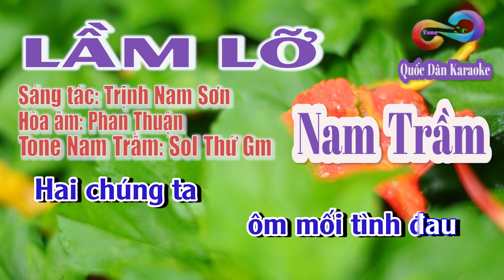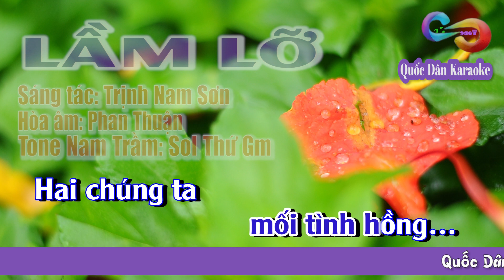Karaoke Lầm Lỡ | Boston | Tone Nam Trầm (Gm,Tp:56) | Quốc Dân Karaoke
✪ Lyrics:
Đến với người
tình yêu ngỡ ngàng
Ðến với nhau
đầy những đắng cay
Hai chúng ta
ôm mối tình đau
Hai chúng ta
thương xót tình nhau

Ðến với người
 tình yêu bẽ bàng
Ðến với nhau
 tìm thêm đớn đau
Mưa vẫn rơi
 trên những dòng sông
Lá vẫn bay
 trên khắp đường tình

Lời từ giã
ước trong lòng nhau
Không cần nói
cho thêm buồn
Hờn giận đó
nét u sầu đó
Ðã hằn nét
trên khuôn mặt ai

Ðến với nhau lầm lỡ
khi mình chia tay
Xin anh
đừng oán trách nhau
cho tròn
tình thuở ban đầu

Nếu mai này
mình xa cách rồi
Nếu mai này
đường ta rẽ đôi
Hai chúng ta
ai có niềm vui
Hãy chúc nhau
 mối tình hồng…